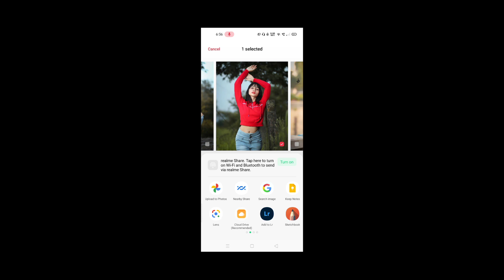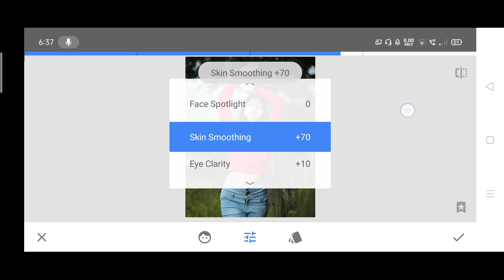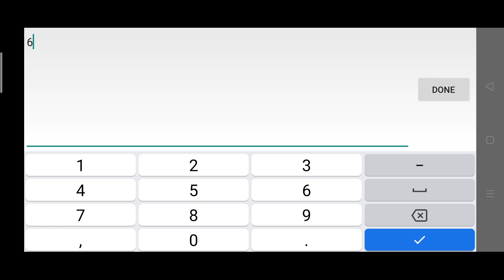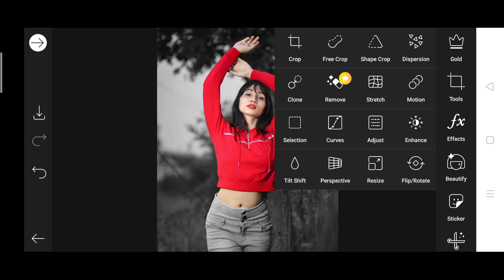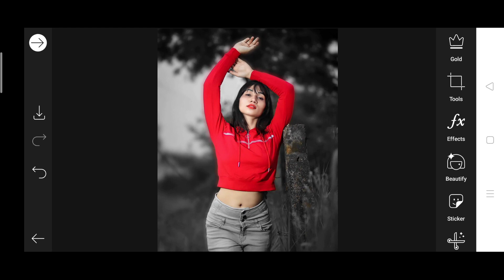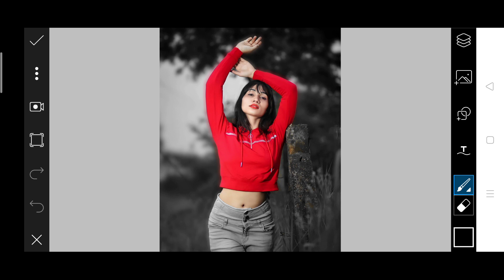PicsArt Dark Tone Photo Editing || PicsArt Editing Background Colour Change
Hey Guys I Am Aarya Aaj Ke Is Video Me Ham Aapko Bataye Hain  KI  Aap Kis Tarah Apne Photo Ko PicsArt App Use Karke Edit Kar Sakte Hain,,,,,I Hope Ki Aapko Video Bahut Pasand Aayegi

Gear I Use For Youtube 👇👇👇👇

Cannon 200D II
Digitek DTR 550 Camera Stand
Best Ringlight
Best Tripod For Mobile

              And

Your Queries 👇👇

Picsart retouching